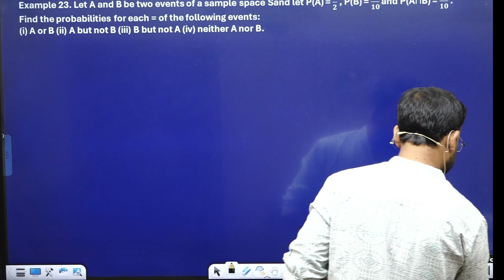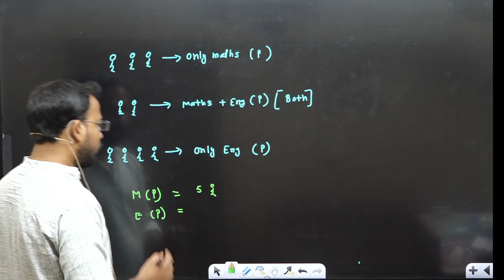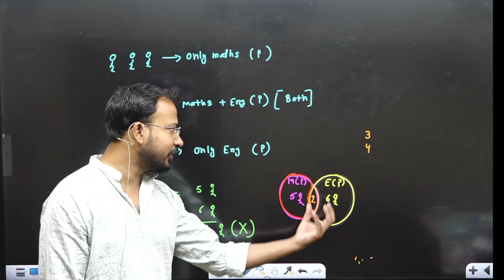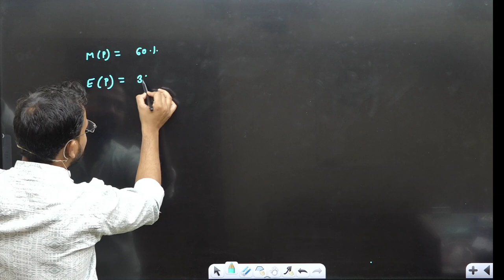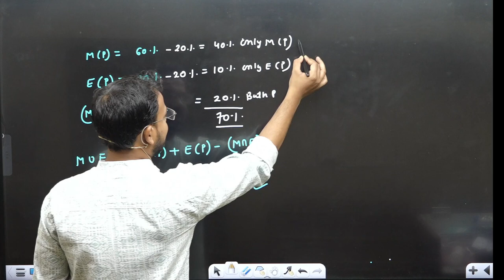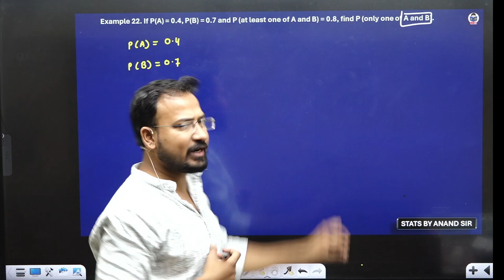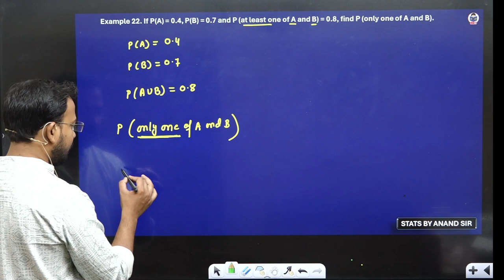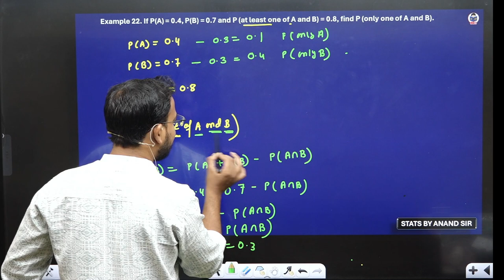Concept with example | Probability | Part 16 | Business stats for bcom | B.com | Anand Sir